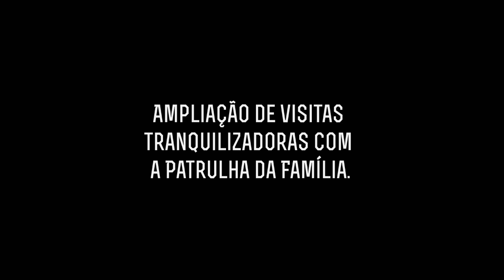CompartilheoBem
Os bastidores da campanha ‪#‎CompartilheoBem‬ são emocionantes e inspiradores.